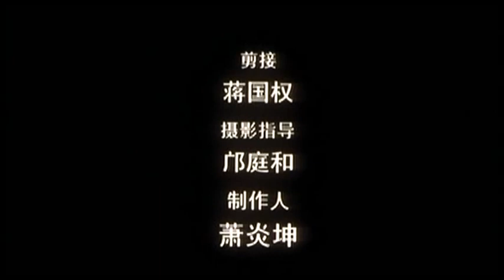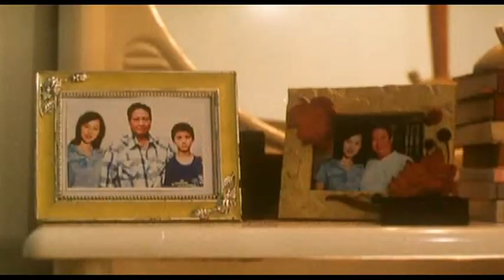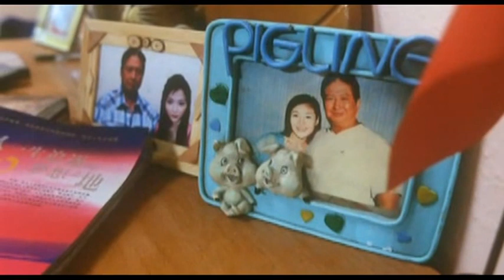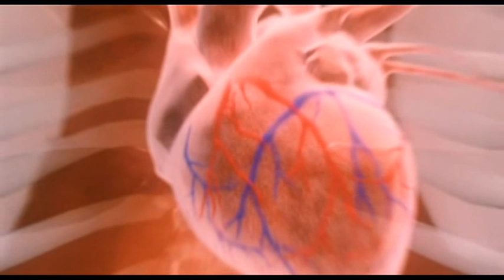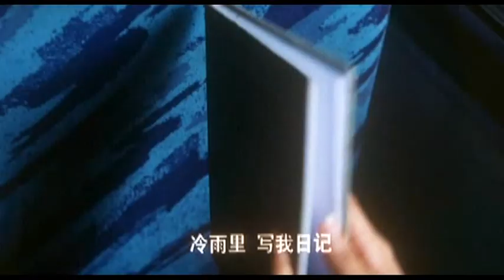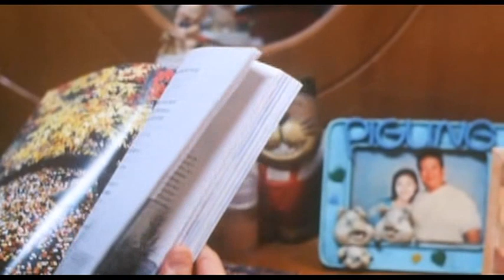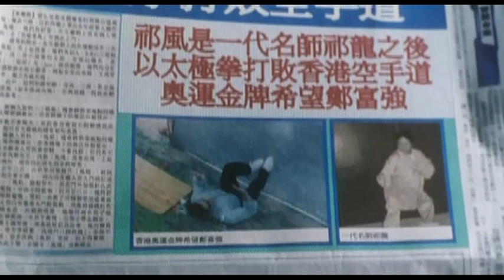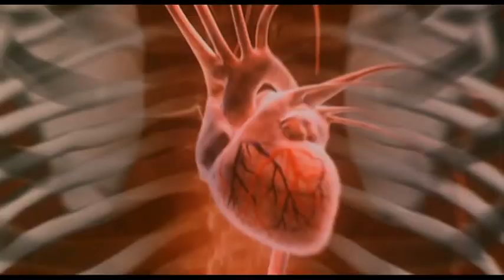Легенда о драконе / Legend of the Dragon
Далеко в Китае расположена деревня. В деревне действует школа Тай Чи, которую основал Дракон Ки (Саммо Хунг). Им препятствует школа каратэ под управлением горделивого мастера (Леунг Ка-Ян). А тем временем сын Дракона - Ки Фун (Хуан Сяомин) встречается с девушкой и открывает с ней и своим другом Робертом (Тимми Хунг) собственный бизнес. Но конкурент за бизнес и девушку - один из учеников мастера каратэ, чемпион Чен Фу-Кеунг (Карл Нг) - бросает вызов Ки Фуну. Фун соображает в боевых искусствах, но не сильно уверен в своей победе, и приезжает в деревню, чтобы отыскать отца и попроситься ему в ученики. Однако мама Ки Фуна категорически против - ведь Дракон бросил их ради самосовершенствования себя и своего духа...